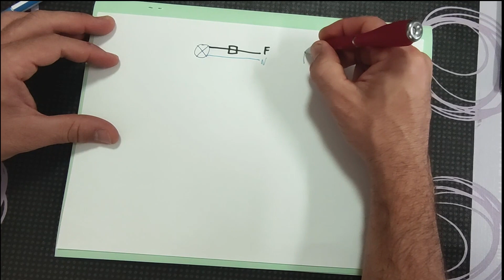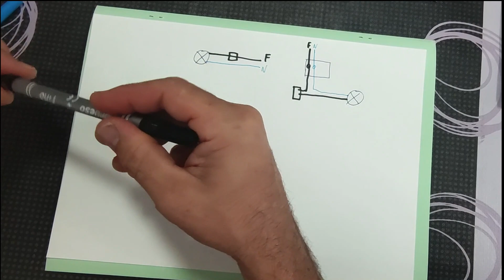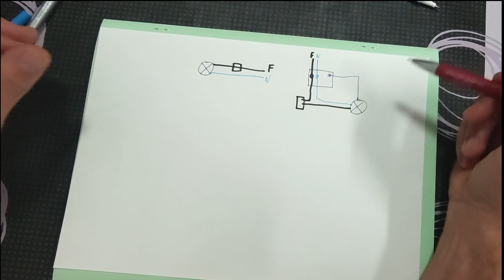Como INSTALAR un INTERRUPTOR de luz (simple)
En éste vídeo explico como instalar un interruptor de luz de forma sencilla para que todos lo entiendan.
Espero que os guste y os sirva.